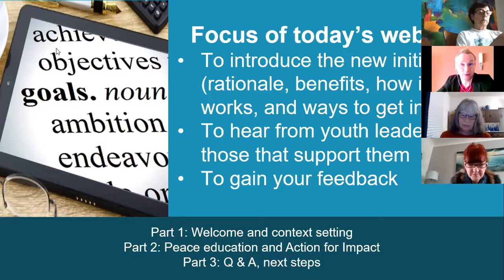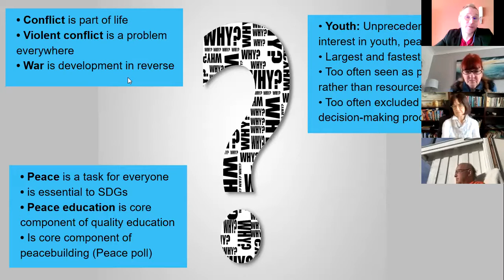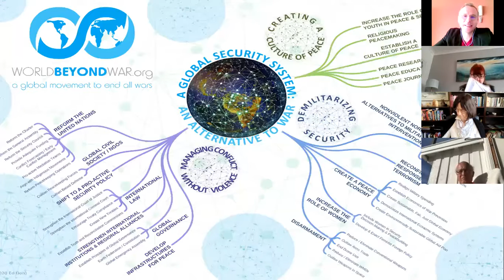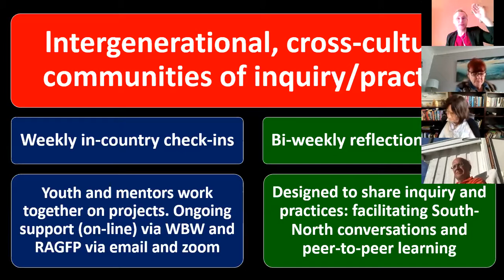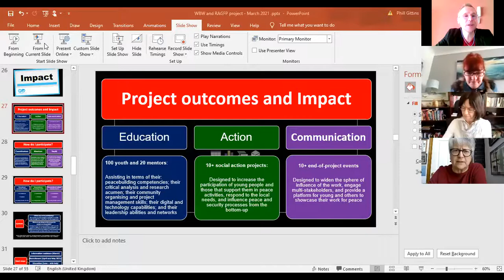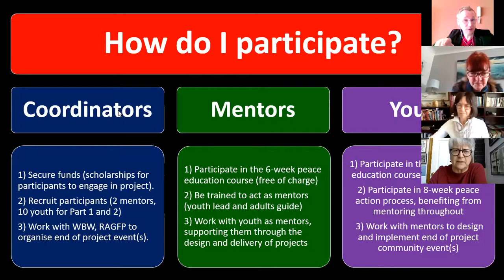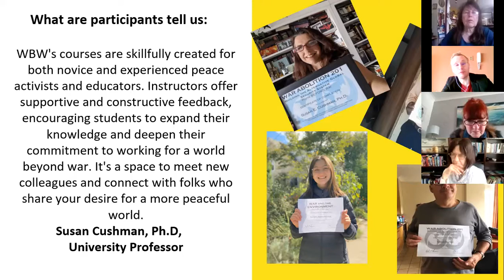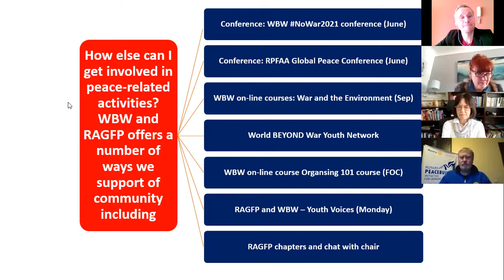Info Session: Peace Education + Action for Impact Project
World BEYOND War (WBW) is excited to announce the Peace Education and Action for Impact project, a cross-cultural, intergenerational project conceived and developed in collaboration with the Rotary Action Group for Peace (RAGFP).